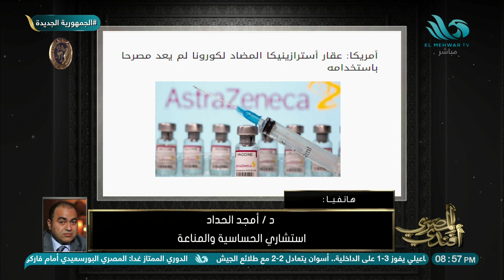عقار "أسترازينيكا" المضاد لكورونا غير مصرح به في أمريكا 😲.. التفاصيل من د/ أمجد الحداد